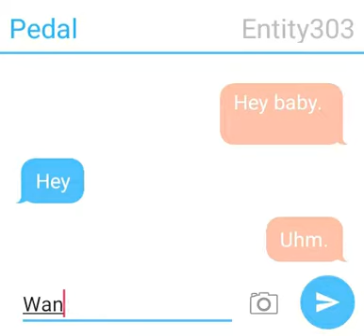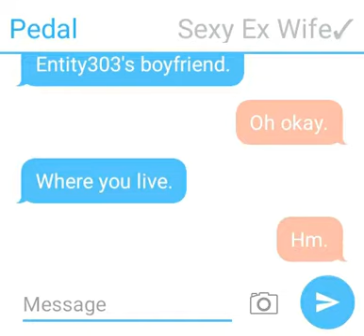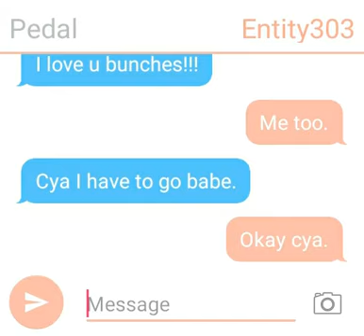Entity303 texting girlfriend pedal..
Wassup guys, it's me entity303 I was texting my girlfriend and hanged out. And also pedal texted my Sexy Ex Wife✓ so yeah. I love my girlfriend. She is a sweetie alot. It feels so good to have pedal as my girlfriend.. :))) yeah you pedal if your watching this video sweet heart. And love ya pedal. CYA TOMORROW!! Baiii.